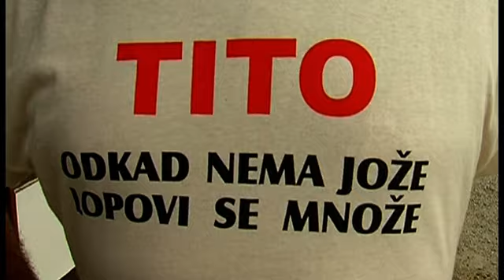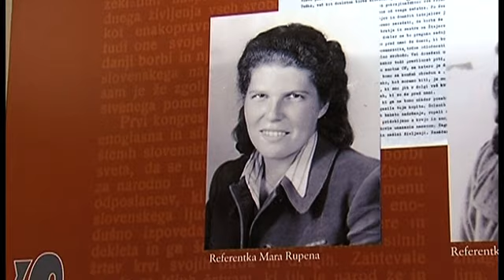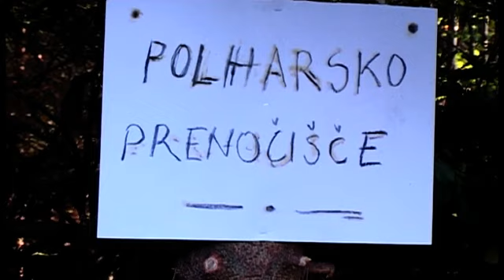Novice 08 10 2012